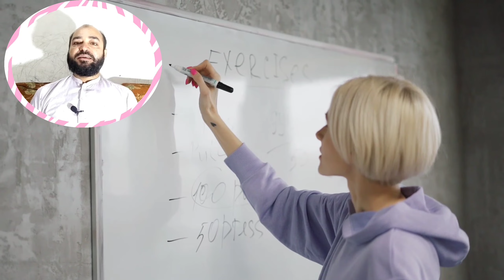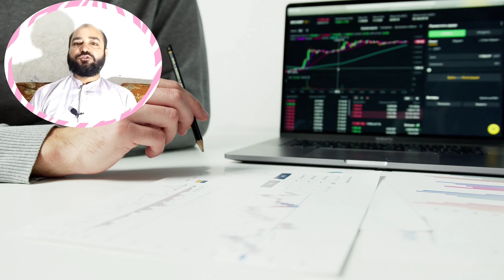Romania Free Work Permit 2023 | Europe visa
in this video I will tell you how to move to Romania free of cost .how to apply online and get free job offer letter.